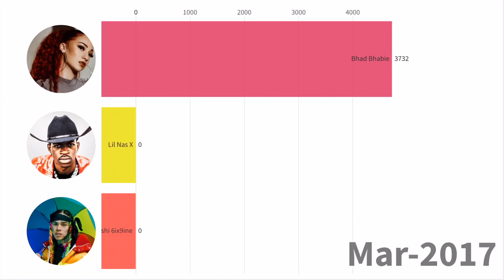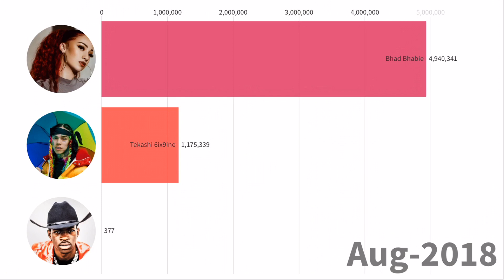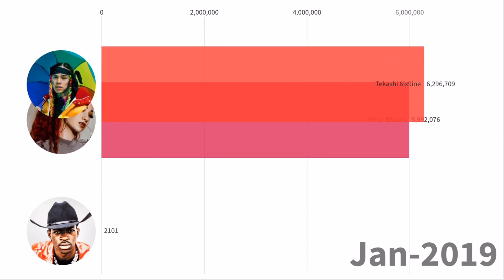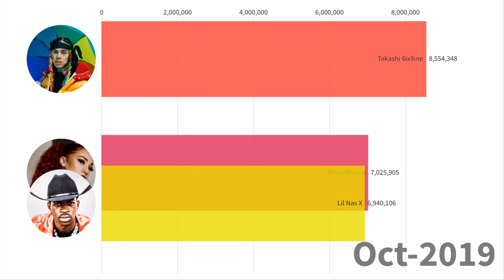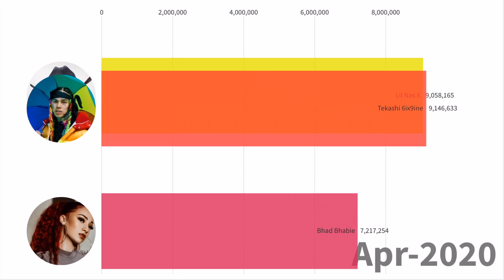Tekashi 6ix9ine vs. Lil Nas X vs. Bhad Bhabie - Sub Count History (2017-2020)